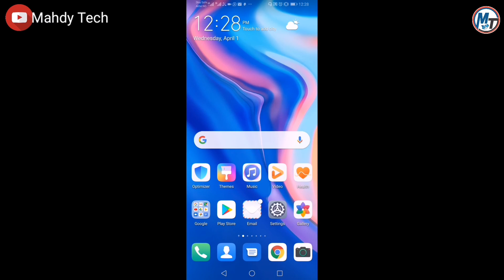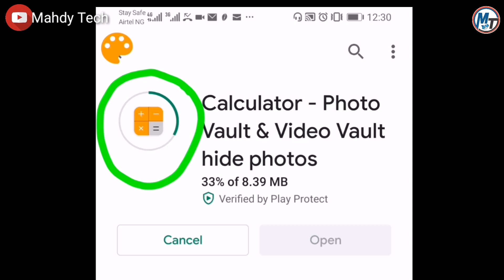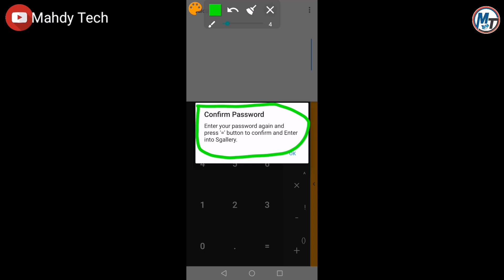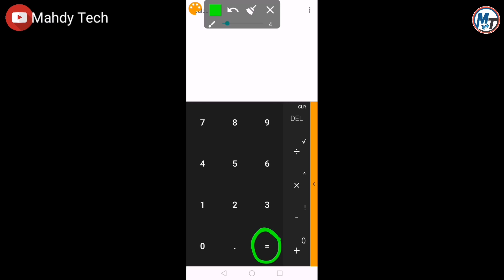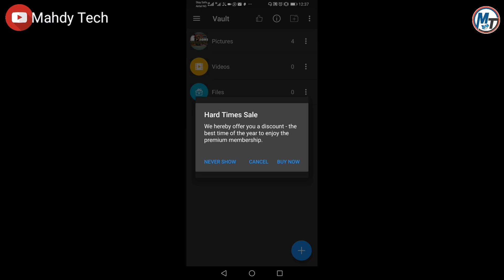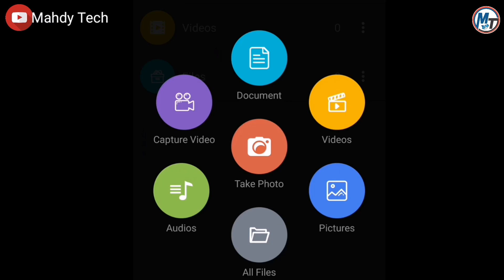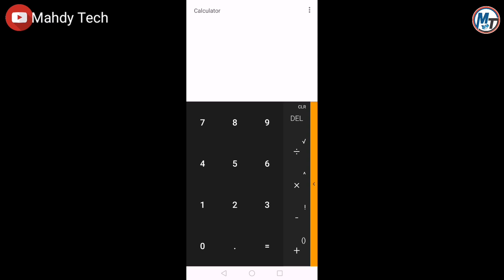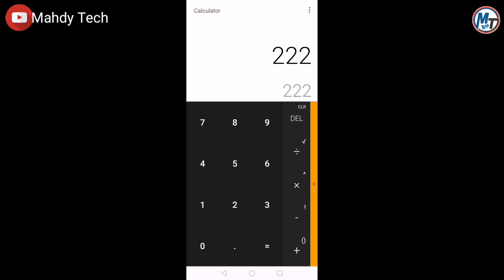Yadda Zaka Boye Sirrikanka a Cikin Calculator Wayarka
Ga link din application din Calculator Vault a kasa